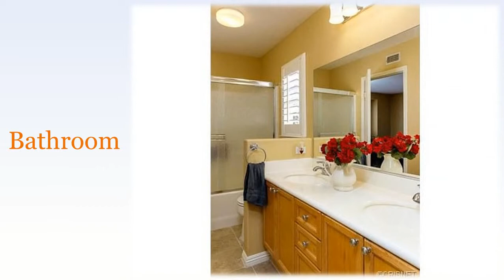Valencia CA Real Estate for Sale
Posted on March 25th, 2014 by Michelle Barrows

So you're looking to buy a home and are looking for Valencia CA Real Estate for Sale. Well as a resident and home owner here in Valencia CA I have to be honest, there is no better time to buy real estate in Valencia as the present time.

Interest rates are at an all-time low and money is cheap. You can get a loan from your local credit union like Logix banking for as little as 3% down  (Based  on credit of course) The time is right to buy in Valencia CA

If you are looking for a Pool home here in Valencia, there is no shortage of homes with pools. Now you have to remember these homes are what we call "ghost money homes". These homes look and feel good but as soon as you get your summer or winter heating bill just don't let sticker shock set in.

Short Sale are a great option for the right buyer. If you have time and are willing to put in the work you can get a great deal on a short sale some in this gem of a town. In a short sales all parties including the bank have to agree on a price, and you know how slow it can be working with banks on any end.

Foreclosures are just as fund ad short sales. In a foreclosure you are working with the bank and hopping they will take you up on your ridicules low offer. It's a give and take relationship. You give your time and efforts and more time and the bank will give you a headache and perhaps a home at the end of it all. Bottom line don't discount foreclosures please make sure you talk to your realtor about them.

What about a Starter home? Well if you are a first time home buyer and looking for a inexpensive home in a great town then you will fall in this category. These types of home would range on the low end in price from $200,000 to the higher end $400,000. They would most likely be a condo, townhome or even a small detached home.

There are a few ways you can go when looking for Valencia CA Real Estate for Sale. It's important you know what type of buyer you are and what your limits are. You don't want to get in over your head too fast or too deep. Remember that buying a house wither it's your firsts or fifth is a decision that will last a long time and in some cases a lifetime.

I like to the rule of buying the smallest house in the best neighborhood on the best block, that's what I did and it has worked out just fine.

Valencia CA Real Estate for Sale is a good keyword that you have chosen to type in google. I hope this article answered you questions about what you were searching for.

Written by Michelle Barrows